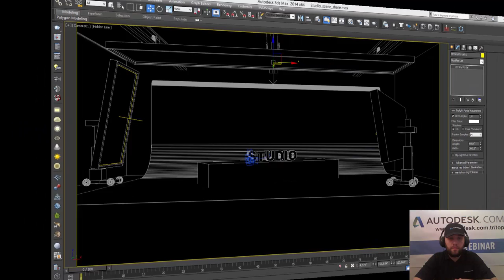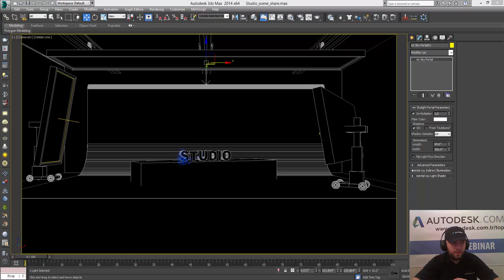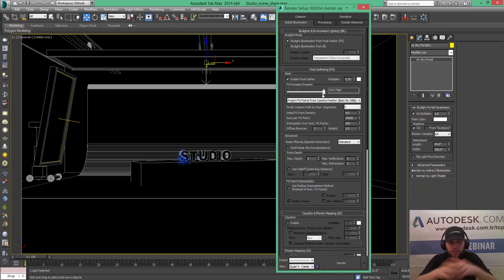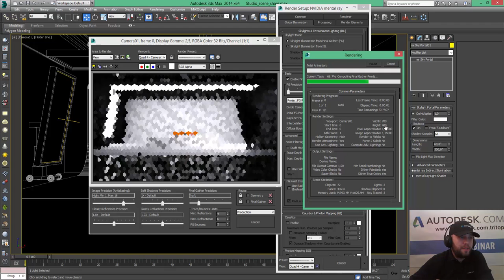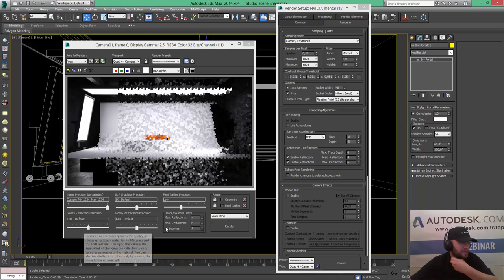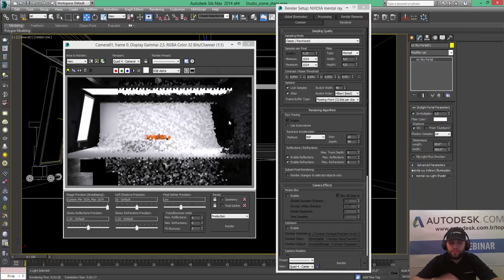3Ds Max'de Render Süresi Ayarlanabiliyor mu ve Render'ın ne Kadar Süreceği Görülebilir mi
3Ds Max'de Render Süresi Ayarlanabiliyor mu  ve Render'ın ne Kadar Süreceği Görülebilir mi